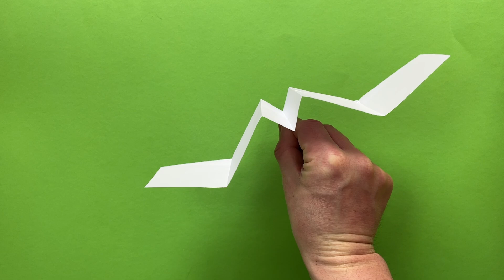Quel avion en papier vole le plus longtemps | Comment fabriquer un avion en papier qui vole loin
Dans cette vidéo, je vais vous apprendre comment faire un avion en papier facilement, étape par étape, pour obtenir un avion qui vole loin et longtemps. Nous utiliserons une feuille de papier A4 standard pour créer notre avion, et je vous montrerai comment plier et ajuster les ailes, le nez et la queue pour obtenir une meilleure portance, stabilité et distance de vol. Vous apprendrez également quelques astuces pour ajuster votre avion en papier en fonction des conditions météorologiques et de l'environnement. Ce tutoriel convient aux débutants, enfants et adultes, qui veulent s'amuser et découvrir l'art du pliage d'avions en papier. Alors, suivez-moi pour apprendre comment faire un avion en papier qui vole loin et longtemps, et partagez vos résultats avec moi dans les commentaires !

Faits saillants dans ma vidéo : avion en papier, comment faire un avion en papier, comment plier un avion en papier, avion en papier qui vole loin, avion en papier qui vole longtemps, pliage, origami, loisirs créatifs, bricolage, jeu en plein air, enfants, adultes, débutants, tutoriel, apprentissage, amusement.

Dans cette vidéo, vous apprendrez tout sur :

comment faire un avion en papier
vidéo comment faire un avion en papier facile
comment faire un avion en papier qui vole loin et longtemps
tuto avion en papier
comment faire un avion en papier qui vole loin
comment fabriquer un avion en papier qui vole pour un record du monde